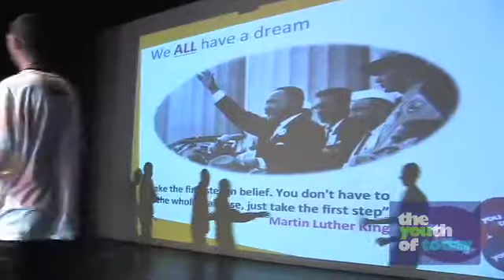Fellowship Residential - Coventry Group Dragons Den presentation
At The Youth of Today Fellowship Residential, each Local Group gave a presentation on what positive changes they want to make over the next 12 months.  Here is what the Coventry Local Group had to say...